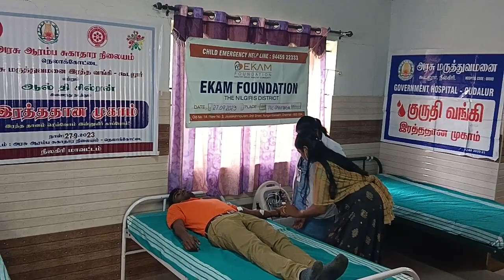நெலாக்கோட்டை இரத்த தான முகாம் 27.09.2023(2)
நெலாக்கோட்டை வட்டார சுகாதார நிலையத்தில் இரத்த தான முகாம் நடைபெற்றது.

நெலாக்கோட்டை வட்டார சுகாதார நிலையம், கூடலூர் நுகர்வோர் பாதுகாப்பு மையம், கூடலூர் அரசு மருத்துவமனை இரத்த வங்கி, ஆல் த சில்ரன், எகம் பவுண்டேஷன் ஆகியன இணைந்து நடத்திய முகாமிற்கு நெலாக்கோட்டை சுகாதார நிலைய மருத்துவர் யோகேஸ்வரன் தலைமை தாங்கினார்.

சுகாதார ஆய்வாளர் ராமலிங்கம், ஏகம் பவுண்டேஷன் மாவட்ட ஒருங்கிணைப்பாளர் ரவீந்திரன், ஆல் த சில்ரன் மாவட்ட ஒருங்கிணைப்பாளர் அஜித் ஆகியோர் முன்னிலை வகித்தனர்.

வட்டார மருத்துவ அலுவலர் கதிரவன், கூடலூர் நுகர்வோர் பாதுகாப்பு மைய செயலாளர் சிவசுப்பிரமணியம் ஆகியோர் முகாமினை துவக்கி வைத்தனர்.

முகாமில் கூடலூர் அரசு இரத்த வங்கி மருத்துவ குழுவினர் கலந்து கொண்டு இரத்தம் சேகரித்தனர். 10 பேர் இரத்த கொடை அளித்தனர். பெறப்பட்ட இரத்தம் கூடலூர் அரசு மருத்துவமனைக்கு எடுத்து செல்லபட்டது.

தொடர்ந்து இரத்த தனம் செய்தவர்களுக்கு அரசு பாராட்டு சான்றிதழ்களை வட்டார மருத்துவ அலுவலர் கதிரவன் நுகர்வோர் பாதுகாப்பு மைய செயலாளர் சிவசுப்பிரமணியம் ஆகியோர் வழங்கினர்.

முகாமில் பலர் கலந்து கொண்டனர்.